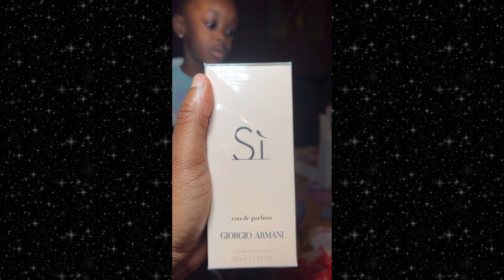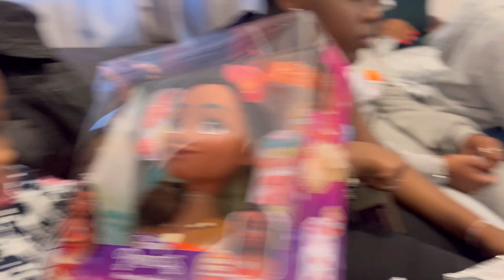How I spent Christmas Day + What I got for Christmas 2022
Here is how i spent Christmas Day and some of the gifts I got for Christmas.

*VLOGMAS EP2 | Trying out the Crème of nature pure honey products + REVLON One step blow dryer review

*LONDON LIVING | Festival of life 2022, Night out at Suya and Lobster, Mini sea food Mukbang?